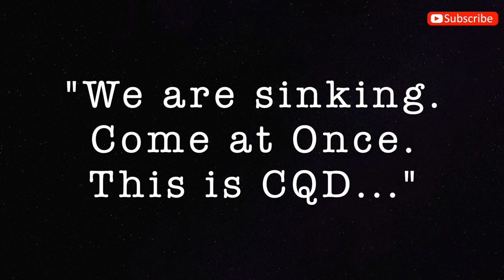What happened to Titanic’s Rescue Ship? RMS. Carpathia History!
The Cunard ocean liner Carpathia saved the survivors of the sunken Titanic. And while the story of Titanic is well known, Carpathia’s story is less known.

The Cunard Liner Carpathia was originally designed to operate on the transatlantic immigration service, sailing between Europe and the US.

Following a major overhaul the Carpathia was reconfigured to accommodate 100 first class, 200 second class and an enormous 2,250 third class passengers, giving the 13,500 ton ship more capacity than the 70,000 ton QE2!

In 1912, the ship became well known across the globe when she made a rescue dash to pick up the survivors of the ill-fated Titanic.

Captain Rostron, master of Carpathia, immediately set a course to Titanic, over 60 miles away. Carpathia travelled throughout the night, towards Titanic’s last known position, travelling at high speed and dodging icebergs to arrive at around 4am.

Carpathia took all the Titanic survivors aboard and - before stormy conditions set in - set a course to return to New York, where Titanic’s passengers were disembarked.

Captain Rostron and his crew were heralded as heroes for their actions that night.

On 17 July, 1918 the Carpathia was traveling in convoy near Fastnet,when she was hit by two torpedoes fired from the German U-Boat U-55.

A third torpedo hit the ship as the lifeboats were being manned, killing several crew members and causing the famous Cunarder to sink.

Looking back at the Carpathia’s legacy it’s interesting to remember that it’s not always the record breakers - largest and fastest liners - that made the most difference.

If Carpathia had not been there to rescue the survivors of the titanic, the stories of the titanic disaster - and lessons learnt from it - may have never been shared.

Image References with links to licenses where applicable:

RMS Carpathia:

C8: Creative Commons / Share Alike / Aalborg Maritime Museum 2 Feb 1910 / Recoloured and removal of text (edits)/

C12: George Frame Collection
C13: George Frame Collection

RMS Lusitania:

L1: Lusitania / Henderson & Cremer Collection used with permission

3: Wikimedia Commons / Public Domain (Engraving by Willy Stöwer: The sinking of the Titanic)

Video Thumbnail (2023); Carpathia Missouri History Museum / Public Domain (USA) / Open Access
Arrow: Jesse Pinkman CC. By Attribution via Adobe / Noun Project